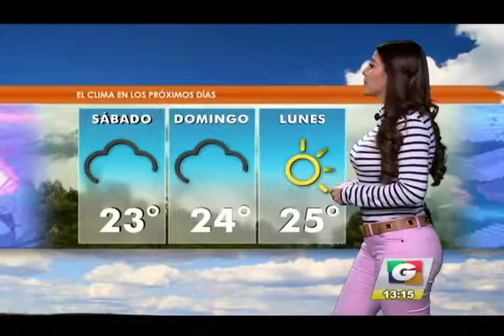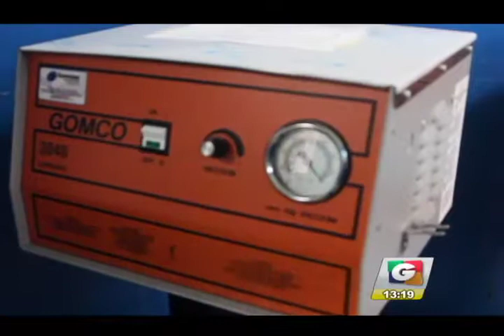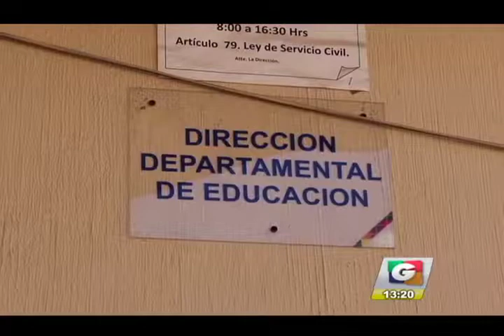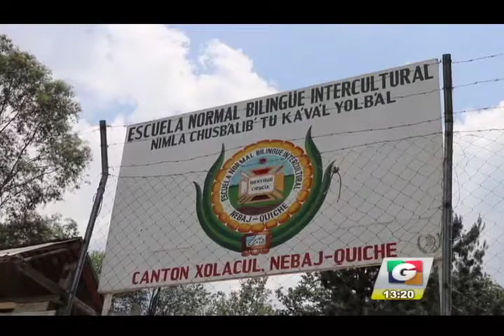Noticiero Guatevisión | Emisión En Directo | 03-11-17 | Segmento 02